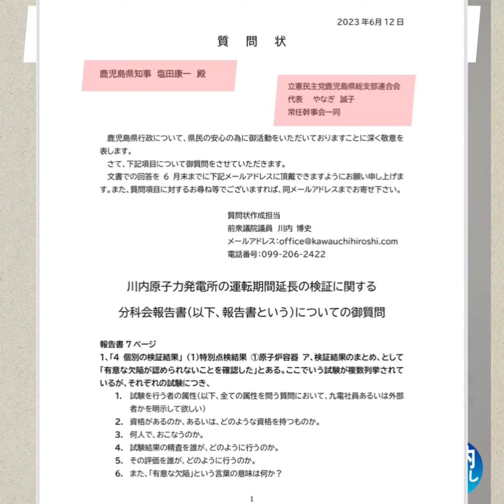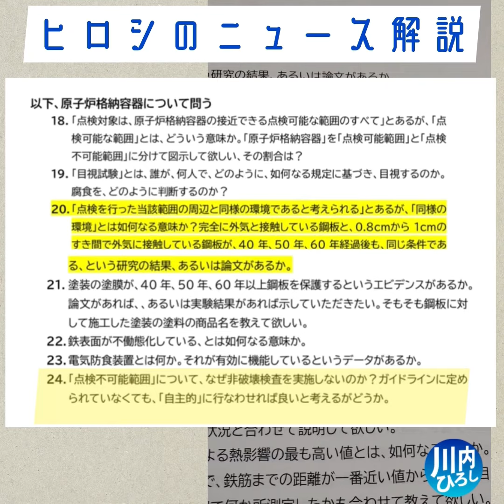【ヒロシのニュース解説】川内原発運転延長を規制委員会が認めた件① 2023.11.02